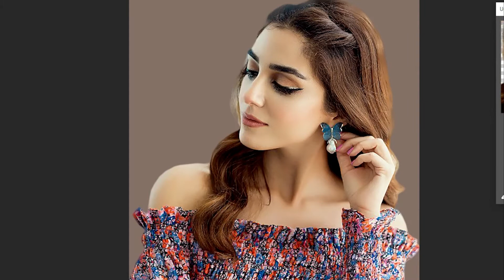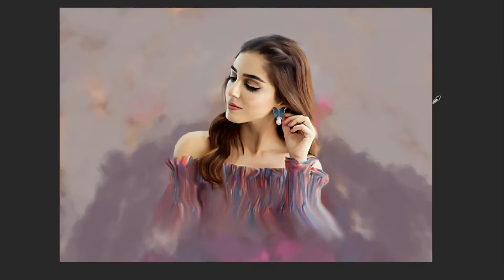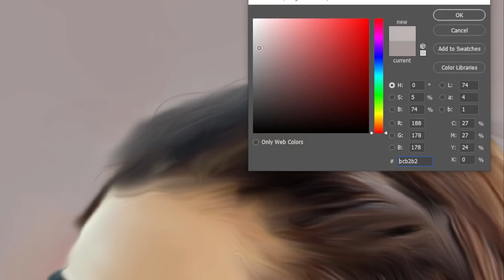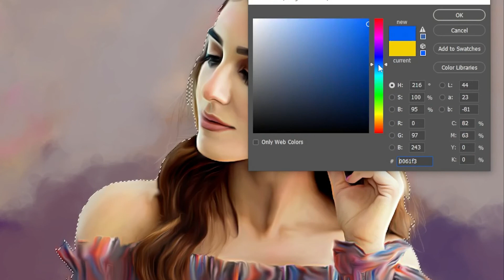How to Learn Digital Painting Workflow in Photoshop | Maya Ali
Hello Friends!
I'll show you How to Learn Digital Painting Workflow in Photoshop by Maya Ali.

Realistic painting in photoshop
Digital painting tips
How to Learn Digital Painting Beginners